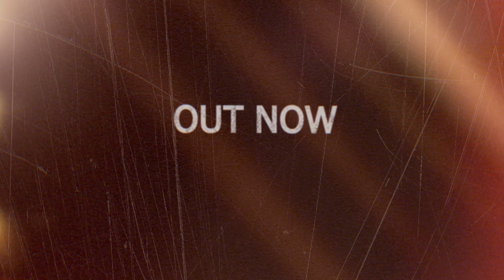Resident Evil 7 biohazard Gold Edition Final Trailer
Resident Evil 7 biohazard Gold Edition is here. Let's bask in it with this final trailer